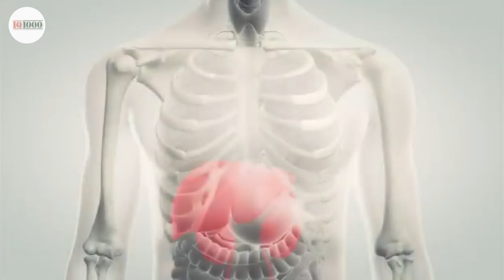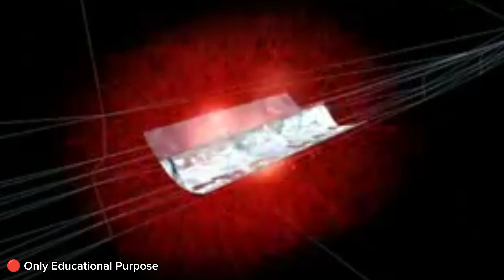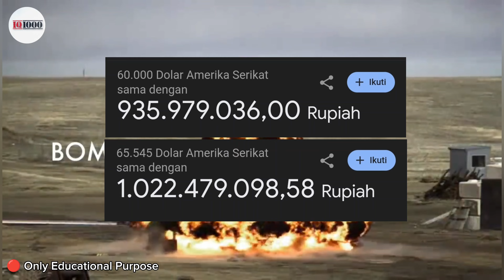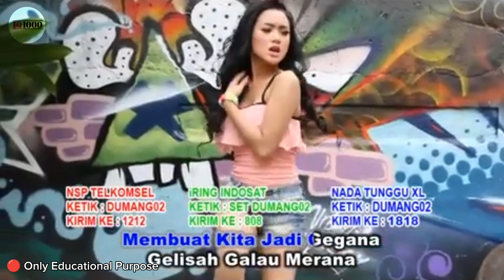Mengapa Pasukan Penjinak Bom Dibayar Sangat Mahal ? 🤔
Halo sobat penyatir ,. ya seringkali dalam peperangan penggunaan persenjataan seperti bomb dapat dengn mudah menghancurkan lawan,. Namun tahukah kalian ,penggunaan bomb juga terkadang menyasar ke massyarakat sipil,. Persenjataan ini atau bomb juga terkadang gagal meledak sehingga menciptakan ancaman bahaya dan bom waktu bagi massyarakat sipil,. Bom bom yang berserakan atau gagal meeledak di area publik sanagat berbahaya bila dibiarkaan,apalagi diledakkan ,untuk itulah diperrlukan cara khusus untuk menonaktifkan bom tersebut ,. nah dalam video kali ini kita akan membahas bagaimana cara pasukan penjinak  bomb  menonaktifkn bom tersebut, kenapa perlu dijinakkan(kenapa gak diledakkan saja bang),kenapa harus pakai pakaian khusus, dan mengapa pakaian penjinak bom bagian tanganya terbuka ,, untuk lebih jelasnya silahkan tonton sampai akhir ya tir .,.